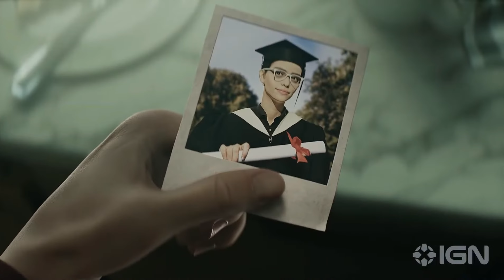Kong Survivor instinct first trailer